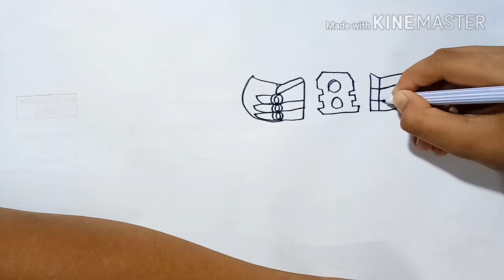วาดรูปการ์ตูน รถ How to draw cartoon car